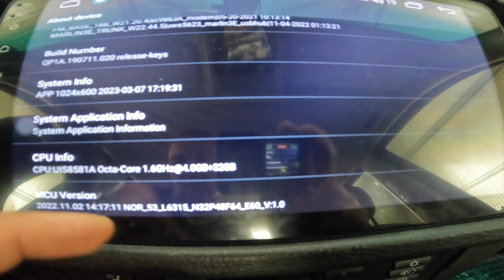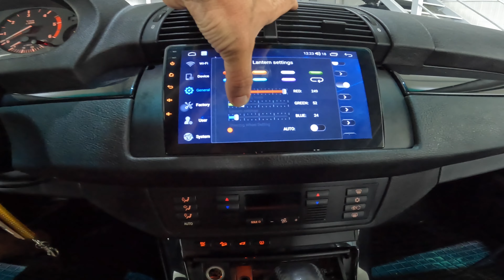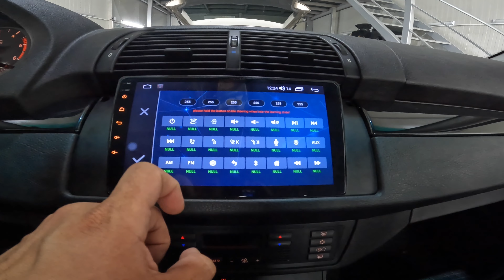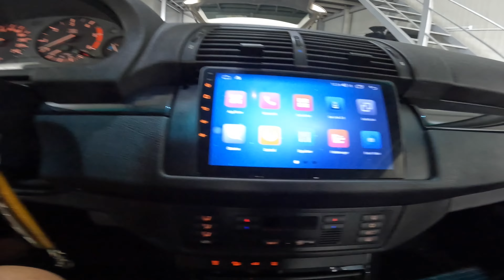8 Core CPU, 4 GB RAM , 64 GB Internal 9” Inch Android 13 Navigation BMW X5 E53 2000-2006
8 Core CPU, 4 GB RAM , 64 GB Internal Android Navigation BMW X5 E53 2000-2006